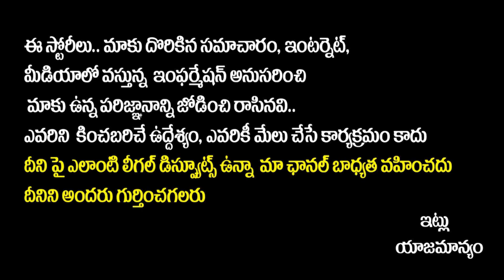Sudigali Sudheer About His Marriage With Rashmi | Sudheer & Jabardasth Rashmi Marriage | Socialpost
Sudigali Sudheer About His Marriage With Rashmi | Sudheer & Jabardasth Rashmi Marriage | Socialpost Tv

Hello Friends,